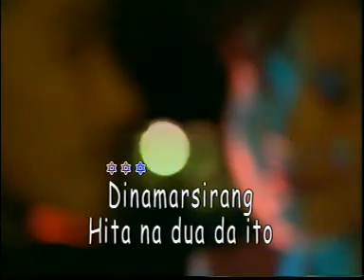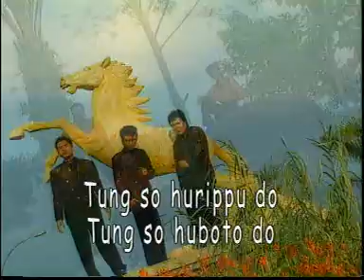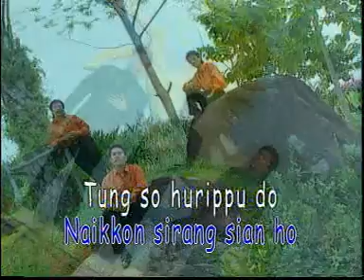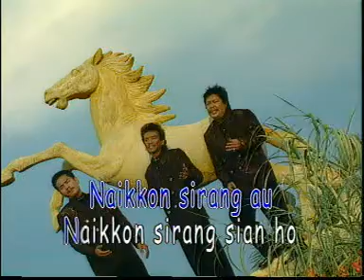DINAMAR SIRANG - aa_thiuzzforever -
- aa_thiuzzforever -